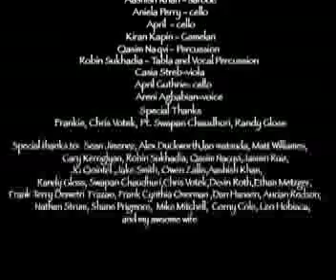WATAMBI - A Film by Joel Crawford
Joel Crawford's exquisitely animated short, WATAMBI, features a north Indian classical music score composed by Robin Sukhadia and Qasim Naqvi. A wide range of world instrumentalists are featured, most notably Grammy Award nominated Aashish Khan on sarode. Sound editing by Jasmin Ruiz.